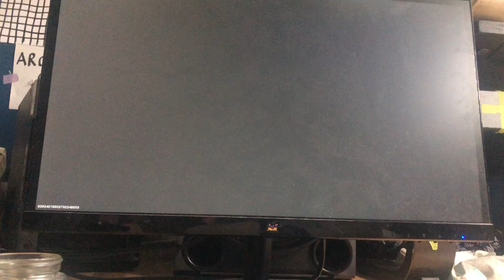[Search And Destroy] Xbox live pistol(me getting kills and getting killed)